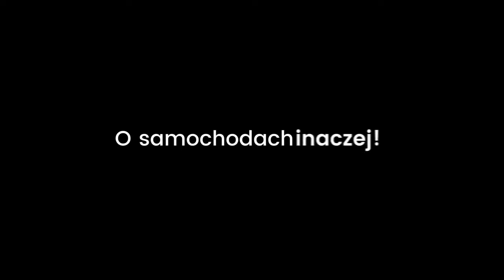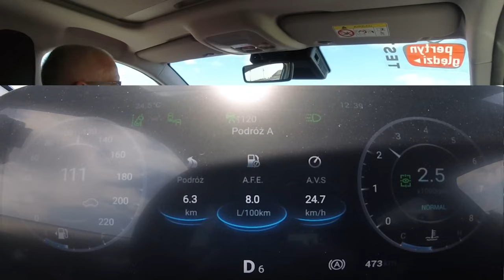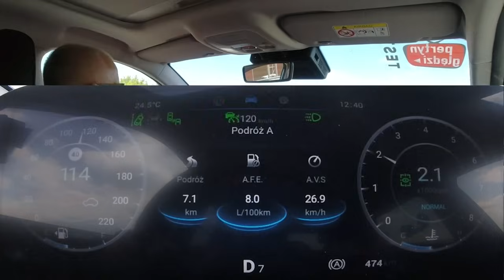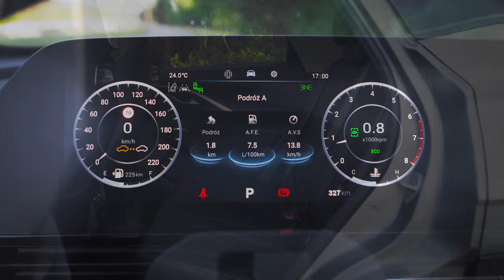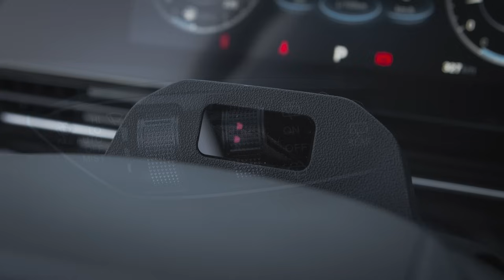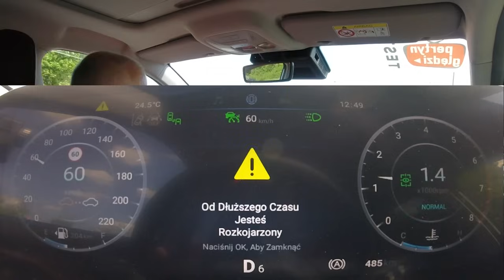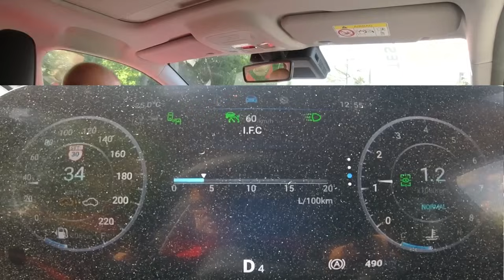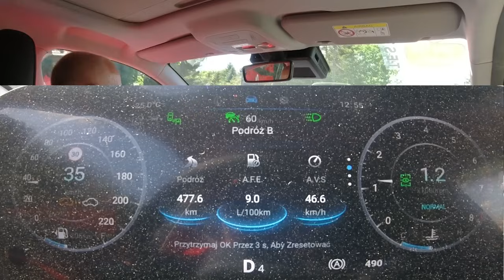Omoda 5 Mk1 1.6 T-GDI 186 KM test PL Pertyn Ględzi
Ten gracz w chodzi na rynek bardzo na serio.

Pertyn